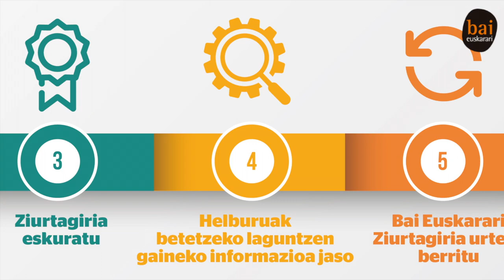Nola lortu Bai Euskarari Ziurtagiria?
Bai Euskarari Ziurtagiria zer den eta nola lortu azaltzen du bideo honetan Zilia Heredia-Irigoyen Bai Euskarari Elkarteko teknikariak.